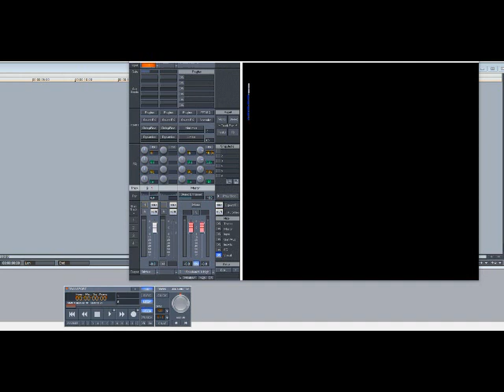Donell Jones – Have You Seen Her (Slowed Down)